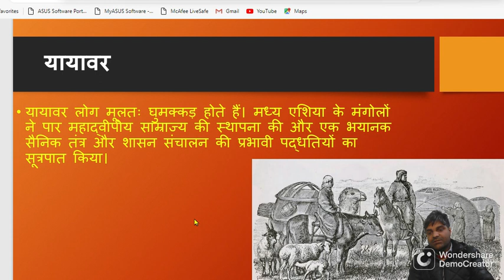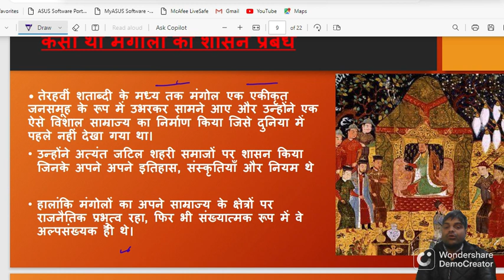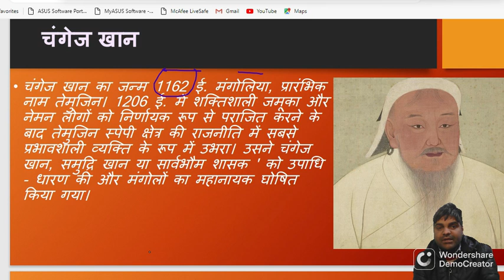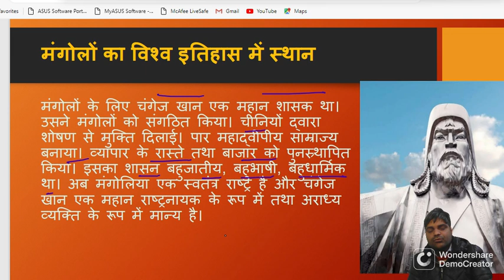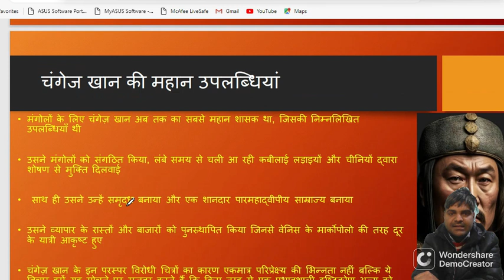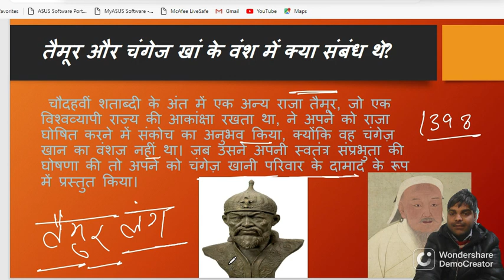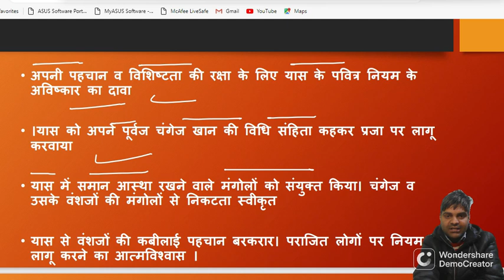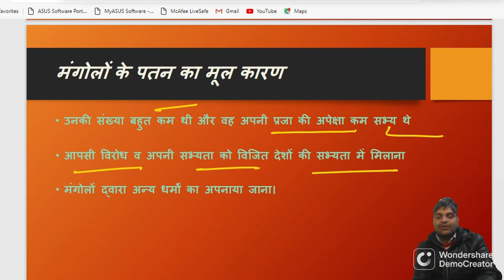BPSC/ DSSSB PGT HISTORY LECTURE-12/NOMADIC EMPIRES/NCERT BASED यायावर साम्राज्य(मंगोल)/class -11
BPSC/ DSSSB PGT HISTORY LECTURE-12/NOMADIC EMPIRES/NCERT BASED
BIHAR TEACHER BHARTI TRE 3.0

class -11 world history यायावर साम्राज्य ( मंगोल)

class-11 ncert history book.
विश्व इतिहास के कुछ विषय

dsssb
bpsc
bpsc cut off 2023
bpsc tre 2.0 result news
teaching pariksha
bpsc result today
dsssb vacancy
teachers adda247
teachers adda
bpsc result news
bpsc teacher today question paper 2023
dsssb 2023
bihar shikshak cut off
bpsc teacher cut off 2023 tgt
bpsc today paper analysis
bpsc result
bpsc tre today question paper
bpsc teacher today question paper
cut off bpsc teacher
bpsc today question paper
bpsc today exam
bpsc today paper
bpsc today exam analysis
bpsc today question paper answer key
bpsc today question paper tre 2.0
dsssb prt
dsssb pgt
dsssb prt vacancy 2024
bpsc today question
bpsc tre 2.0
bpsc tre 2.0 result out
bpsc result 2023
bpsc today question paper 15 december
bpsc tre 2 result
stet
bpsc teacher
bpsc tre 2.0 cut off 11th 12th
bpsc tre 2.0 cut off 6 to 8
bpsc tgt cut off 2023 latest news
cutoff of bpsc teacher exam 2023
bpsc 2023 cut off
bpsc tre 2.0 cut off 2023
bihar new cutoff
tgt vacancy 2024
dsssb nursery teacher eligibility
dsssb nursery teacher vacancy 2024
bpsc tre 2.0 expected cut off 2023
bpsc tre 2.0 result 2023
bpsc tre 2.0 result kaise dekhe
bpsc result kaise check kare
bpsc cut off ki jankari
dsssb 2024
bpsc tre 2.0 tie breacker
bpsc 2023 result
bihar stet
bpsc phase 2 result
dsssb syllabus 2023
dsssb tgt
bpsc pgt
jha tutorials teaching exams
bpsc pgt history
tgt pgt adda247
adda247 tgt pgt
englishliveclass
emrs pgt history answer key 2023
emrs pgt history cutoff
emrs pgt history expected cutoff
emrs pgt history expected cutoff 2023
bihar stet 2023
bihar stet history syllabus paper 2
bpsc pgt history question paper
bpsc pgt history question
pgt history syllabus 2024
pgt history syllabus
bihar stet pgt hitory syllabus
bihar stet syllabus 2024 pgt history paper
bihar stet paper 2 pgt history syllabus
bihar stet pgt history syllabus in hindi
bihar stet pgt history paper 2
bihar stet paper 2
bihar stet syllabus 2024 paper 2
bihar stet pgt history
bpsc pgt history question paper solution
bpsc pgt history paper 2023
bpsc pgt history tre 2 analysis
bpsc pgt history 2nd phase question paper
bpsc pgt history answer key
bpsc pgt history by jawed sir
english by nidhi arora
sst by sunny sir
science by bhawani sir
maths by ayush sir
bpsc teacher pgt general studies
bpsc pgt general paper classes
bpsc pgt general english 2023
bpsc pgt general paper 2023
bpsc pgt general studies
bpsc pgt general maths
bpsc pgt general science
bpsc pgt general hindi
bpsc pgt general english
bpsc pgt general paper
bpsc teacher classes
how to score good
bpsc me kitna no par safe hai
bpsc answer key
bihar police
bihar safe score
bpsc safe score
bpsc teacher tre 2.0 cut off 2023
bpsc teacher 11-12 cut off marks
bpsc teacher cut off marks
bpsc teacher 2.0 pgt cut off marks
bpsc tre 2.0 pgt cut off
bpsc teacher pgt cut off marks
bpsc teacher latest update
bpsc teacher new exam time
bpsc tre 2.0 big update
bihar teacher new exam time
bihar teacher vacancy latest news
bpsc shikshak bharti new exam time
bpsc tre 2.0 latest update
bpsc tre 2.0 new exam time
bpsc tre new exam time
bpsc tre 2.0 exam new update
bpsc tre 2.0 exam time change
bpsc shikshak bharti
bpsc tre
bpsc teacher classes 2023
bpsc teacher history
bpsc teacher history classes
bpsc teacher history marathon class
bpsc teacher history marathon
bpsc teacher history classes by khan sir
adda247 pgt history
history by javed sir
jha tutorials
bpsc tre 2.0 sst paper
bps sst question paper
bpsc teachers vacancy
bps tre sst paper cutoff
upsssc
stet bihar eligibility criteria
stet bihar subject combination
bihar stet syllabus 2024 paper 1
pet
bihar stet online form